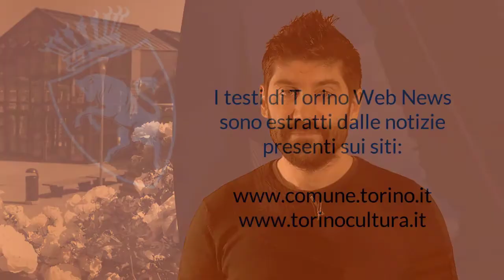TWN 268 - Ed. del 18/03/2014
Edizione del 18 marzo 2014. Cinema, teatro e musica nella settimana culturale torinese negli appuntamenti scelti per voi.